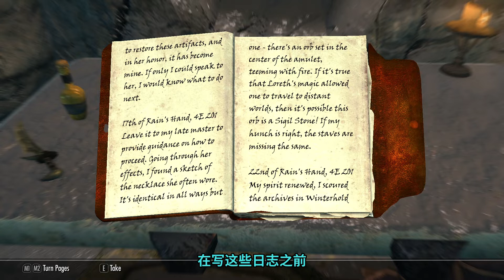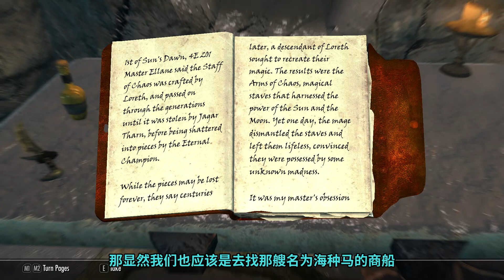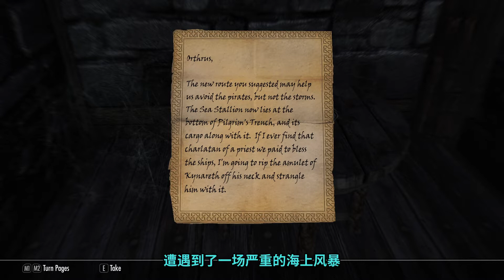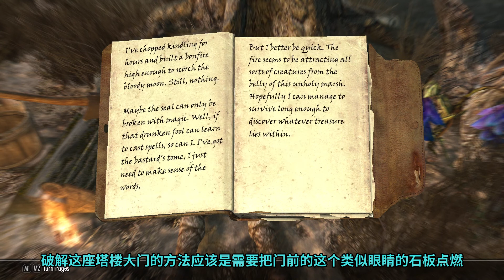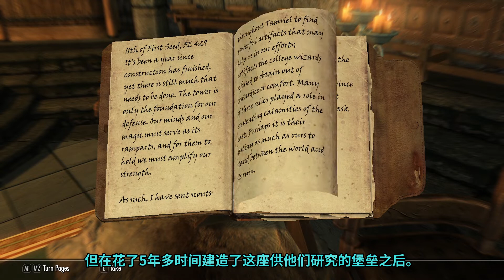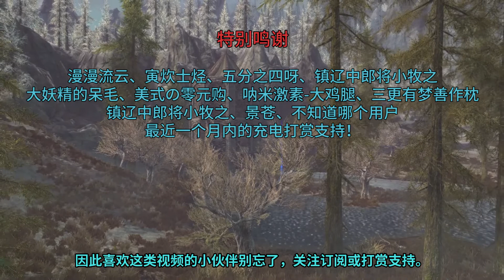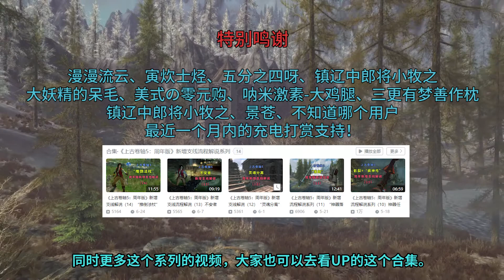《上古卷轴5：周年版》新增支线剧情解说（15）混沌手杖与魔法塔楼房产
这期终于做出来了，最近和汤师爷犯了同样的痛（但还在身上，没在树上……）[笑哭]
所以中间的制作也是断断续续拖了这么长时间，并且一些文本也没有详细翻译，希望大伙理解哈[喜极而泣]
再者，这里面的内容都是周年升级包中的内容（需要额外买），并不是升级成周年版就有的。这点需要注意！
相关MOD在我的专栏中都有介绍，虽然很长时间没更新了，但基本没变，有的可能只是版本上的更新。
老滚交流群：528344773，欢迎来玩